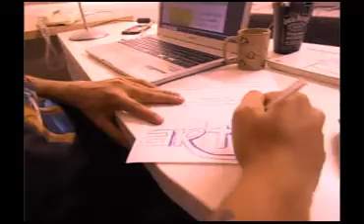Processo para o refrigerante Artsi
Esse é o processo de produção do refrigerante Artsi para o meu trabalho de TCC no Centro Universitário Belas Artes.